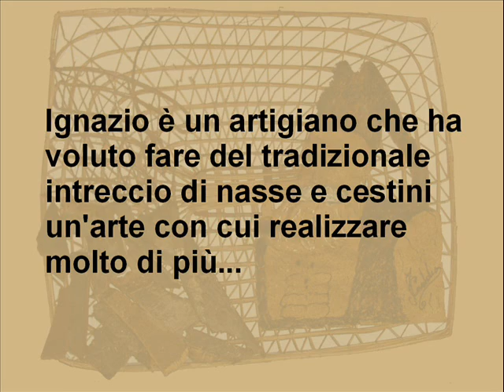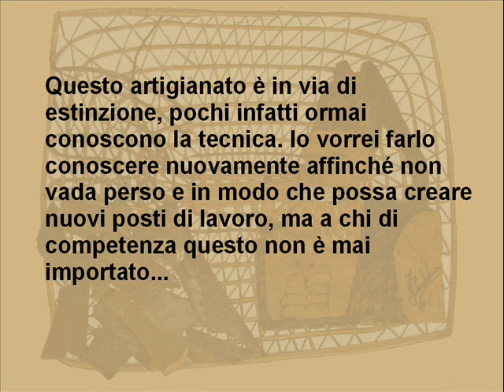Juncu - Artigianato sardo unico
Un panoramica di alcuni fra i miei oggetti più famosi e richiesti!
Salviamo un artigianato in via di estinzione!
ATTENZIONE: il mio indirizzo non è più quello indicato. È Via Magenta n.35, sempre a Terralba.